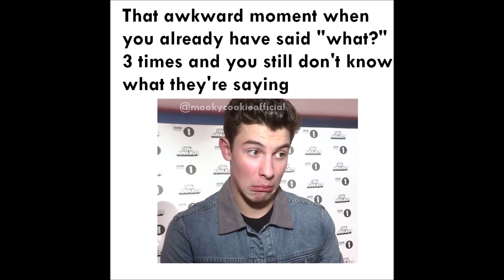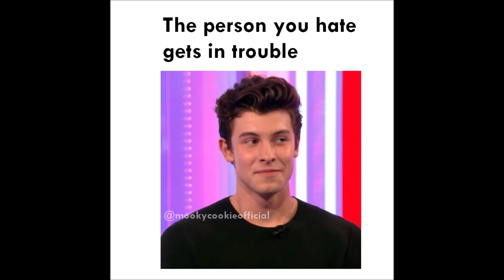Funny Shawn Mendes Memes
I thought it was time for some more memes :)
I tried my best to also make some funny memes for this video instead of taking everyone else's memes.
You can also let me know what you think of this video, I read all of your comments!

Quick FAQ
Q: Where are you from?
A: I live in the Netherlands

Q: How did you came up with your channel name 'MookyCookie'?
A: I wasn't planning to post videos on this channel at first, so a name wasn't really important. I just picked something that sounded fun.

Q: Why did you wanted to make videos on Youtube?
A: I used to watch a lot of Youtubers and I thought it was so cool that they made all their videos on their own. But at first I didn't know what kind of videos I could make. But after a while I just tried to make some simple videos, mostly for myself.

Q: What's the intro/outro song you use?
A: I use "Treat You Better" as the intro song and "Treat You Better (DJ EnZo Remix)" as the outro song.

Q: Which app/software do you use to make your videos?
A: I used Windows Moviemaker for a long time. But now that I have better software, I always make my videos with Adobe Premiere Pro.

Q: Do you have Instagram, Twitter, etc?